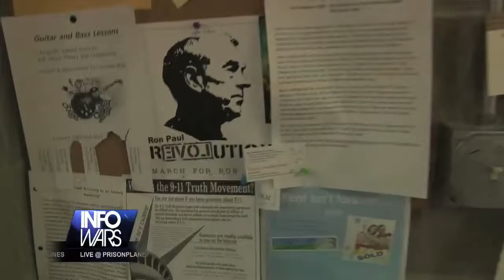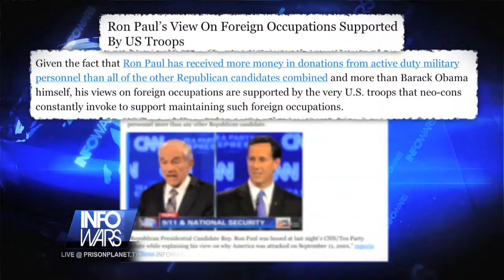Infowars Nightly News Special Report on Ron Paul debate party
Ron Paul debate party at Brave New Books covered by IWNN - some great interviews with RP fans.